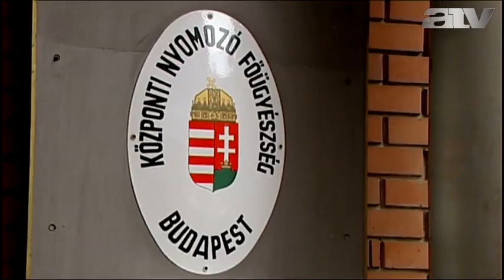Welsz Tamás terhelő dokumentumokat akart átadni?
A Magyar Nemzet online kiadása (mno.hu) szerint a csütörtökön elhunyt Welsz Tamás vállalkozó a napokban jelezte a Nemzeti Nyomozó Irodának, hogy terhelő dokumentumokat szeretne átadni a rendőrségnek.